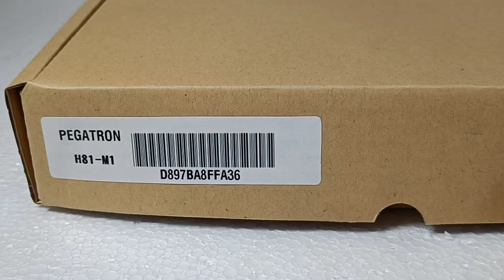Pegatron H81 M1 H81 Socket 1150 MotherboardSupp 4th Gen CPUs, 2 PCI, Serial Onboard, Parallel Via He